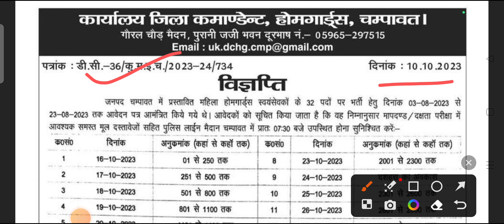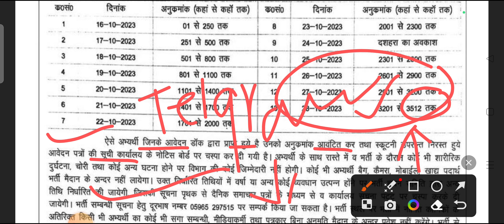चंपावत महिला होम गॉर्ड भर्ती परीक्षा हेतु तिथि घोषित